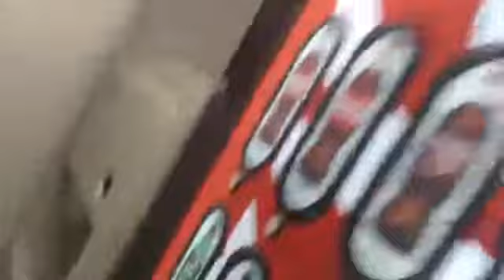Hillside investigation part 1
Deathbat paranormal team takes on hillside inn madison indiana